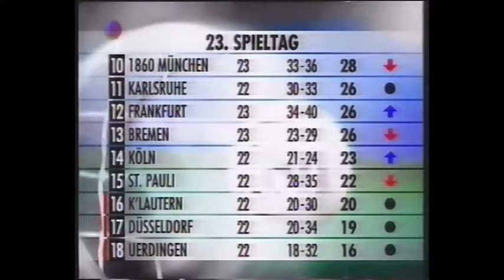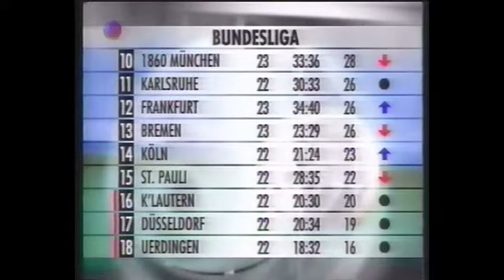RAN Fußball Bundesliga 1995 1996 Spieltag 23 (Zusammenfassung)